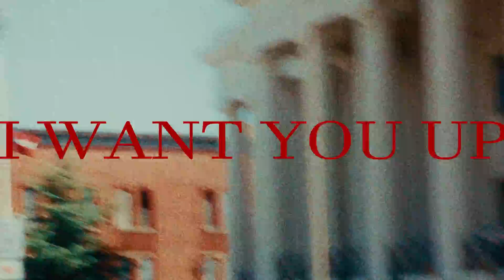I WANT YOU UP (Visualizer)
lyrics:
i can’t believe i’m in the same position
i feel you pulling and you’re colder and your shoulder turned against me and i bottle how i feel until i breathe we still the same position
and i don’t know how to walk forward and i hate it cuz i
know i should be moving with my head up in this same position
the position of the distance we been going through
i don’t know if we been huggin or i shouldered you
i’m aiming for the best of us and in this colder weather i feel hurt i feel
alone i feel i’m failing as a man
i’m in my worst condition
how i’m leading us and posed to lead this team
you been on other sides and i ain’t get to hear you speak
i see that it’s been eating atcha, my feelings involved
but i pray and only hope that you could tell me what it was
i could never send you hatred i was tryna send you love
wrote down how i feel i’m crying microphones don’t budge
it feels like it’s months ever since i felt your love
thinking back to that one night where i felt i gave it up
and i still got those photos ever since i hanged them up
and the love i felt gave up i’ve been tryna make it up
you mean so much to me and when i’m down i want you up
yeah you know you do
ugh
you been my whole fucking world
i can’t believe we in the same position now
i get to build you up and i slowly break me down
and you’ve been there for me ever since i ain’t around
but knowing how you tear up and i couldn’t stand the sound
and seeing your eyes swell up
and digging my heart hell out
i got filled up with burden
i can’t forgive myself
and i almost did cry
but i shouldered myself
and i shouldered my tears
in hopes letting yours flow
and i went to grab hands
and your letting me go
and the feeling was cold
and you’re moving through life
without letting me know
in the state that we in snow
and you creeping and tip toeing
but neverly vicious
you told me you feel it
in the stomach was sickness
and i kept praying for you
i know god is my witness
i’m not playing to win this
i’m playing to win us
and i’ll compete forever
but you could’ve been help
i just pray we don’t slip
i thank god that you’re there
and i’m waking right up
to another chance with you
to another good morning
to another good night
so enough of the “left”
let’s go make it right